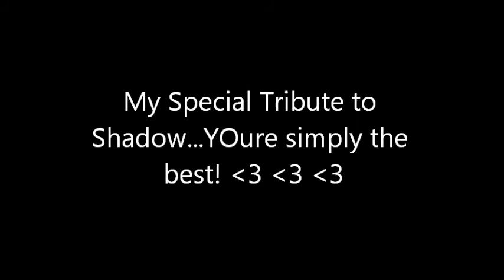Tribute to Shadow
To my sweet shadow! You have brought so much love and joy to my life!